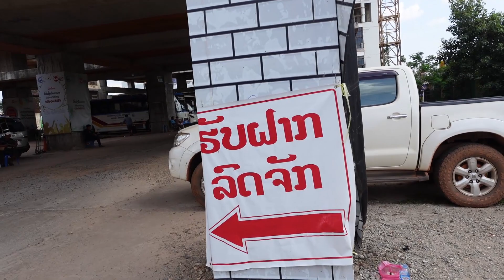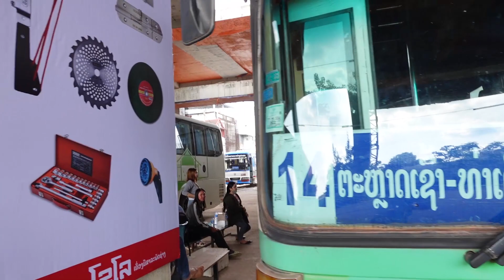บขส./คิวรถ/ท่ารถ/คิวรถเมล์ ตลาดเช้า นครหลวงเวียงจันทน์(Vientiane Capital) สปป.ลาว(Laos) 1/3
1/3 เป็นสถานีขนส่งที่จะต่อรถไปยังที่ต่าง ๆ ในนครหลวงเวียงจันทน์(Vientiane Capital)  สปป.ลาว(Laos) รถที่มาจากอุดรธานี ประเทศไทย ก็จะมาจอดในบริเวณนี้ครับ  NOTE 5-8 พฤศจิกายน 2566